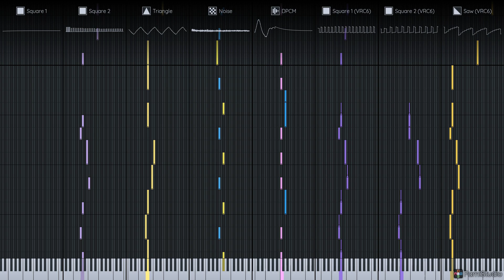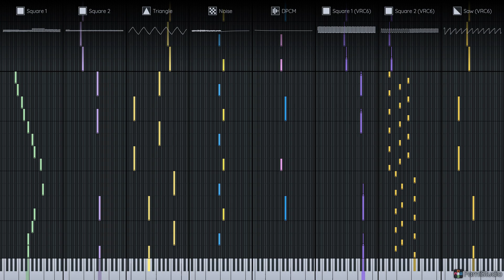FamiStudio - Minecraft - Double Time 2A03 + VRC6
My favorite battle mini-game theme remade for the Famicom!
- Original song by Gareth Coker